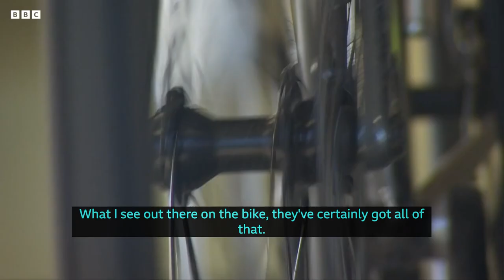BBC Cycling Trailer